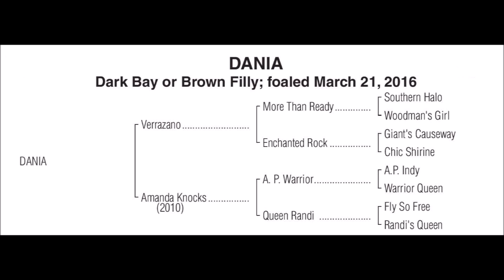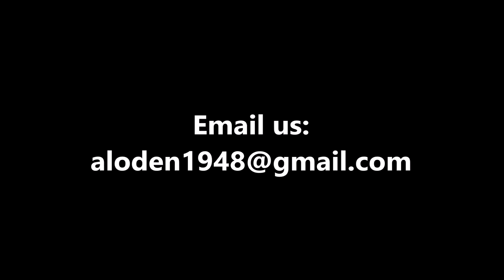NOW SOLD!!! Thoroughbred Weanling Filly by VERRAZANO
SOLD! CONGRATULATIONS TO THE NEW OWNER!

***ASK ABOUT OUR MULTIPLE-HORSE DISCOUNTS!***

Big Oak Farms presents for sale: dark bay/brown Thoroughbred weanling filly (foaled March 21, 2016) by Verrazano out of Amanda Knocks (by A.P. Warrior). Price: $5,000.